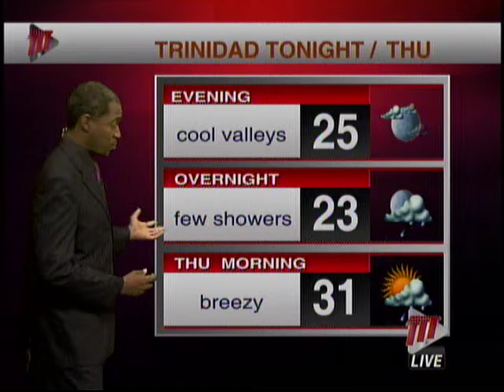Afternoon Weather - Wednesday 6th March 2019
Here's a look at the afternoon weather forecast for Wednesday 6th March 2019